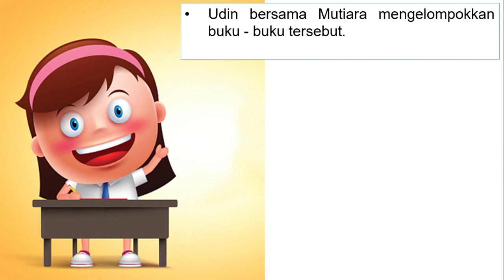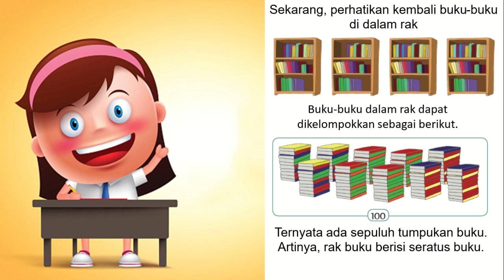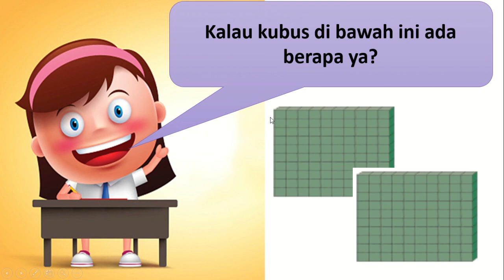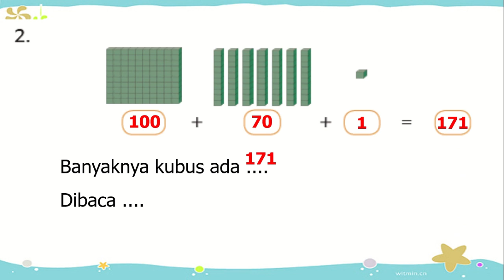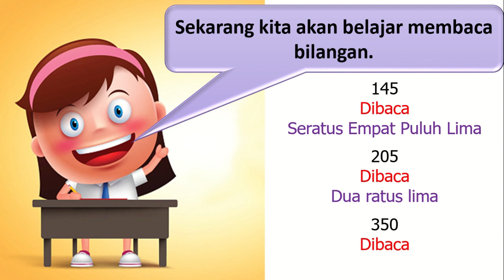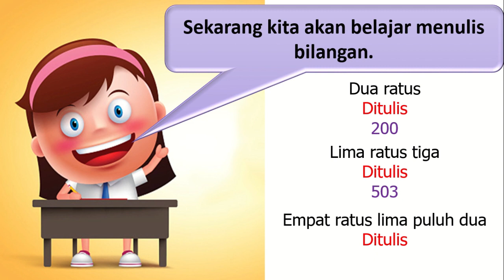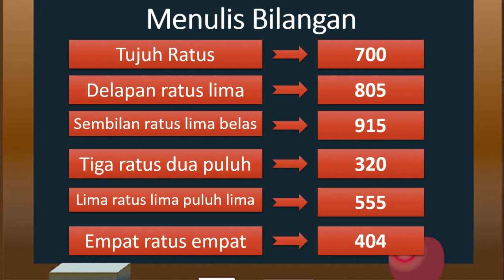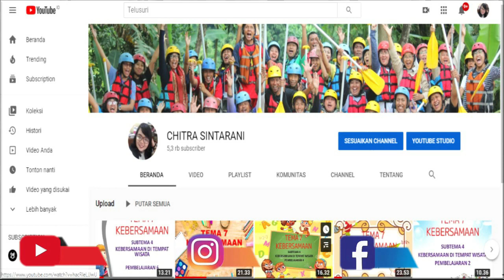Matematika Membaca dan Menulis Bilangan Kelas 2 Tematik : Tema 1 Hidup Rukun Subtema 1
Muatan Pelajaran : Matematika "Membaca dan Menulis Bilangan"

Pembelajaran ini :
a) Sumber : Buku Tematik Pemerintah Kurikulum 2013 Tema 1
b) Media : Power Point, dreamstime.com, freepix, msofficeskill.com
c) Editing : Filmora, Camtasia